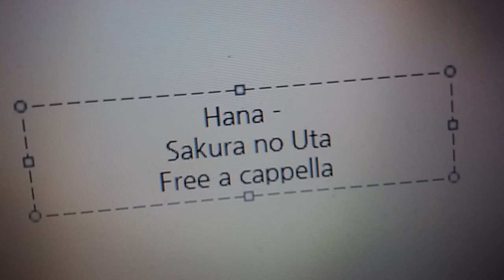Hana - Sakura no Uta Free a cappella フリーアカペラ